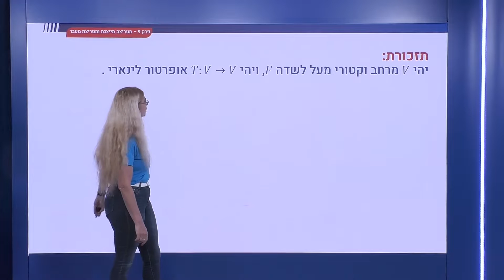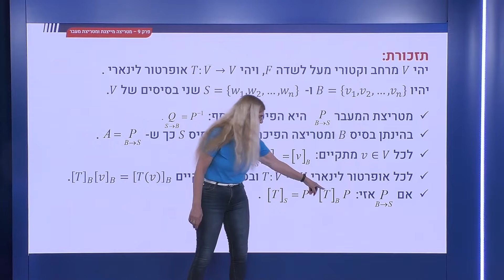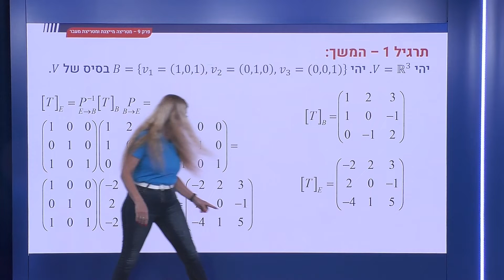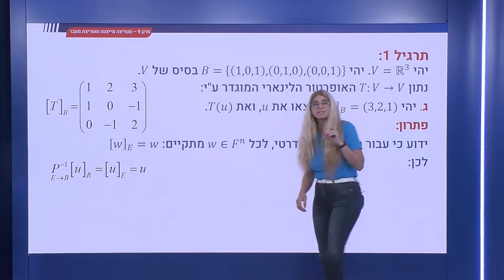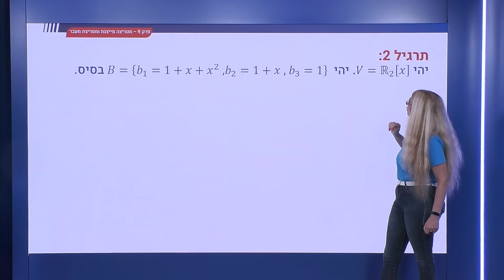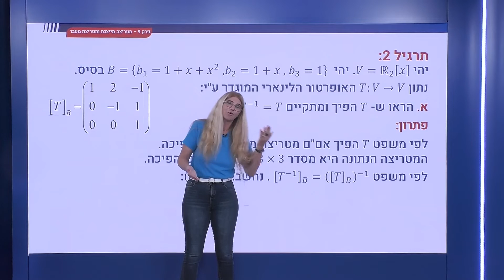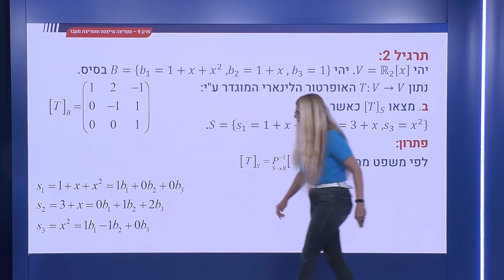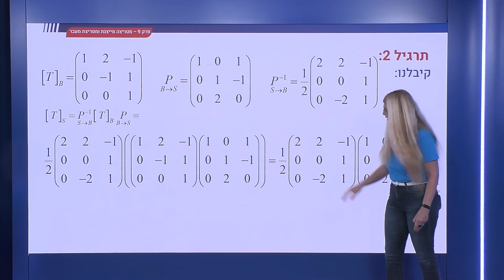330 - מטריצה מייצגת ומטריצת מעבר - תרגילים